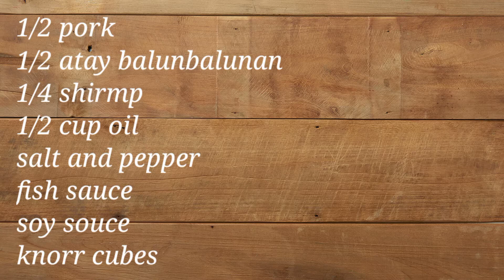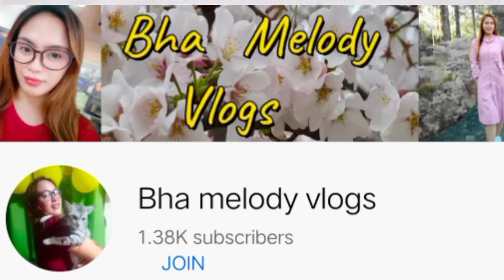Sotanghon Guisado Recipe|| vermicelli noodles